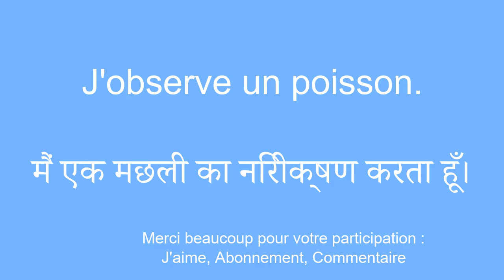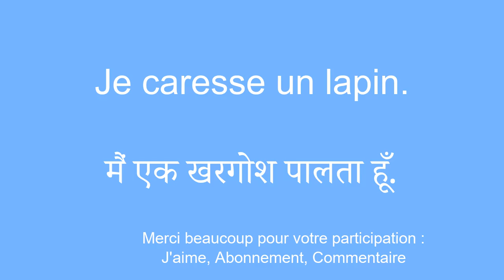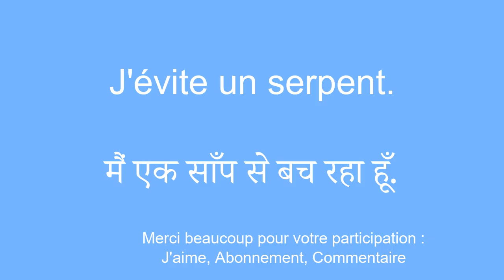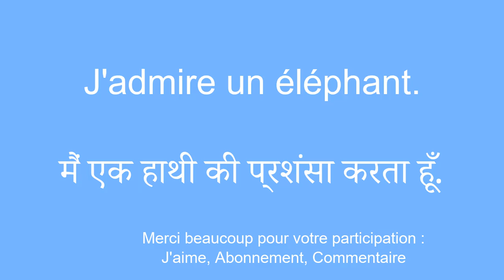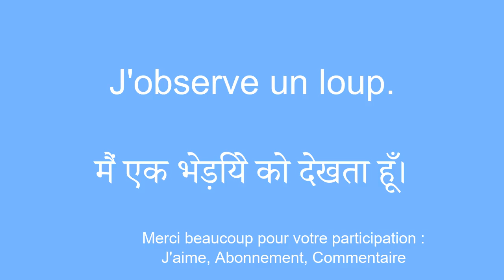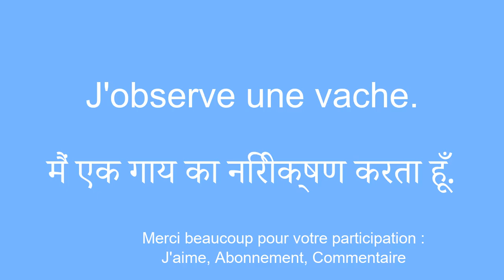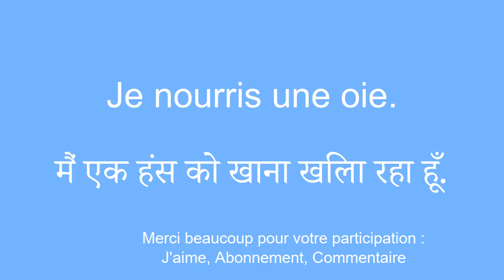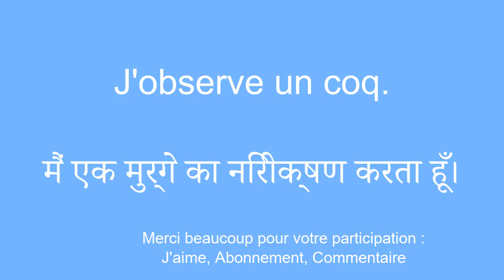Apprendre le hindi : Les mots essentiels